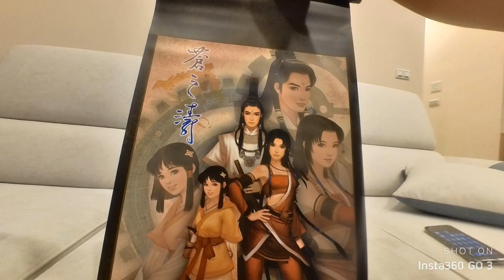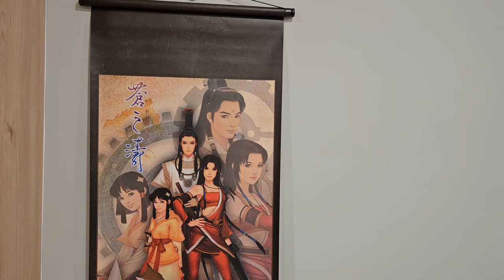【軒轅劍外傳 蒼之濤】 來開箱2012年 拿到的蒼之濤掛軸!!🔥牛奶大濕台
2.如果有喜歡天地劫手遊的朋友，可以加入大濕的LINE社群
密碼:3345678

3.